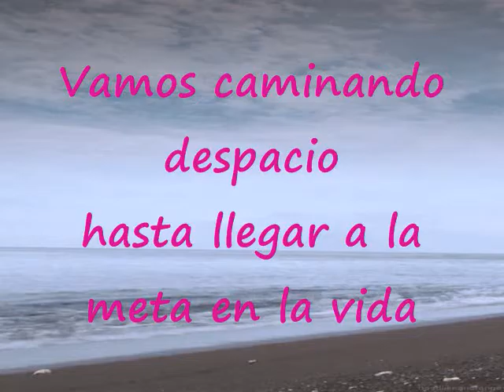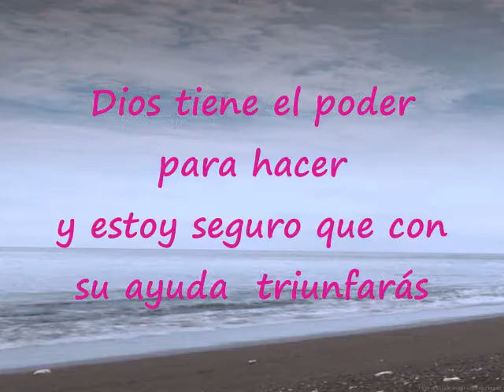Hasta Llegar A La Meta En La Vida